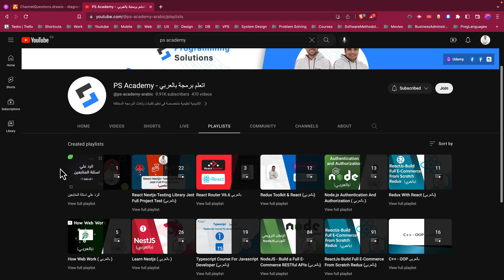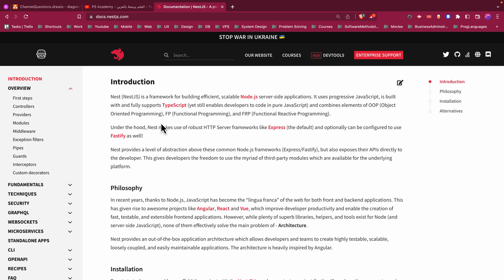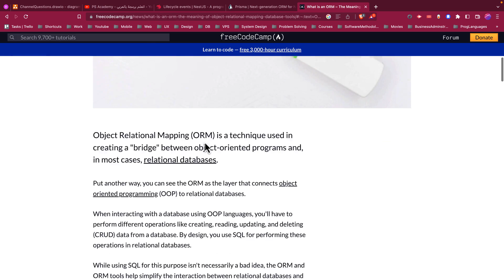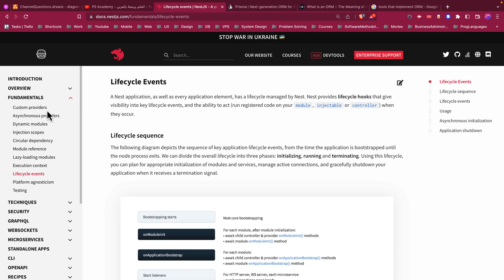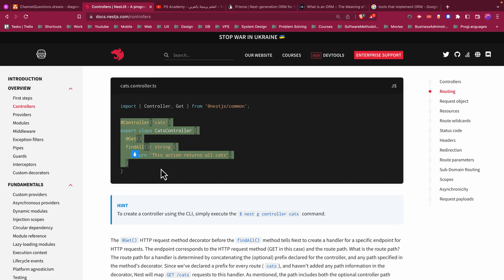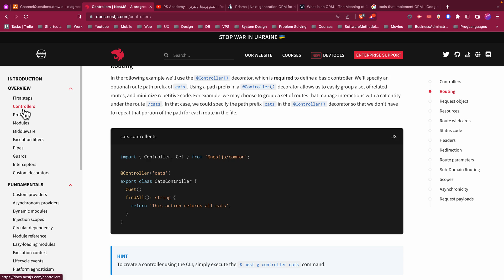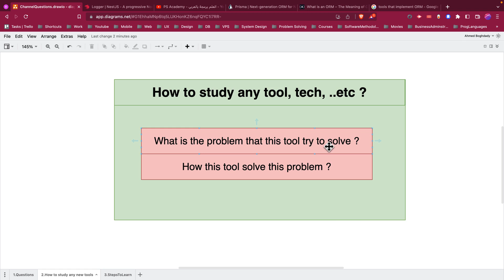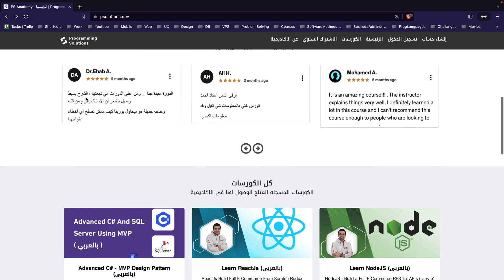ازاي بذاكر اي فريمورك جديدة او اي اداة جديدة بشكل عام - تجربتي الشخصية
ازاي بذاكر اي فريم ورك جديد او اي اداة جديدة بشكل عام - تجربتي الشخصية